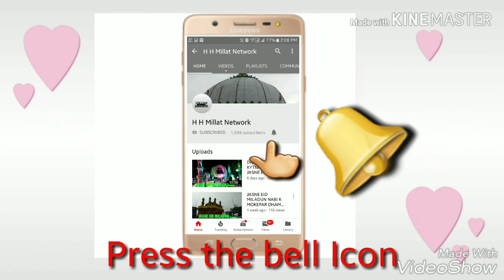MOHD ALI FAIZI NE ODISSHA ME DHUM MACHA DIYE HAIN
H H MILLAT NETWORK